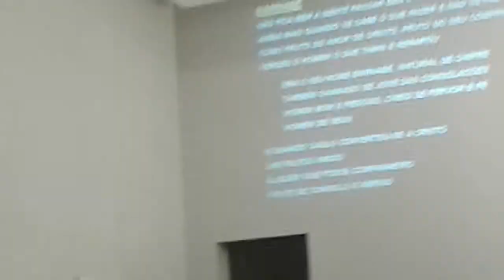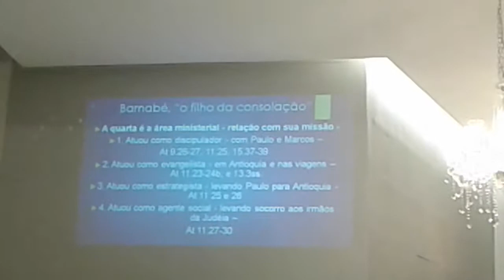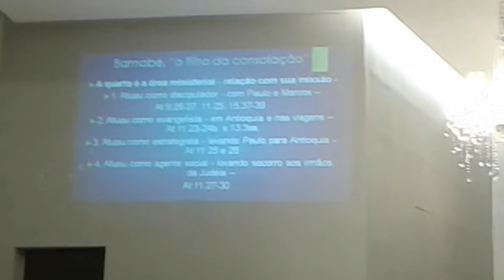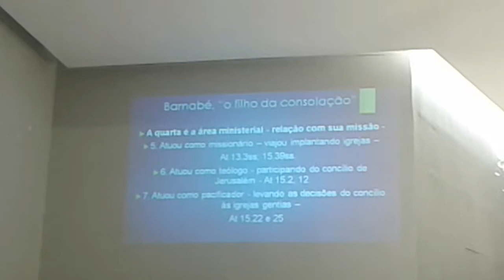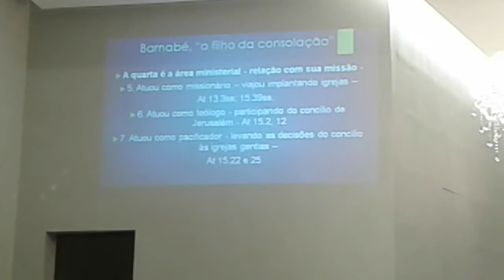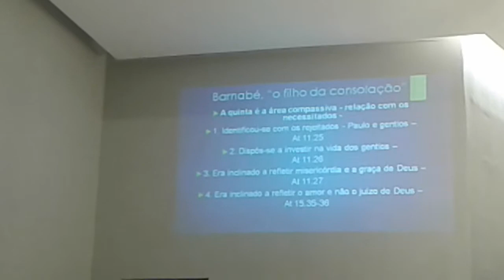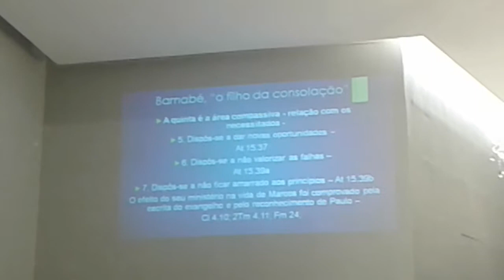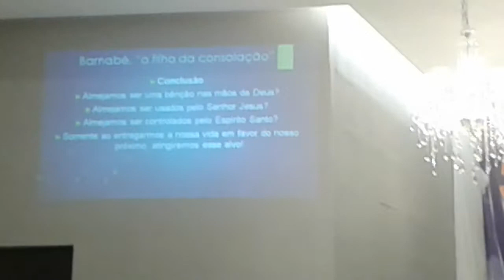Pr Itamir Neves - Barnabé (Parte 2) - Conferência Rádio Transmundial 2018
Sermão do Pr Itamir  Neves  sobre Barnabé
Conferência Rádio Transmundial
Primeira Igreja Batista em Teresina ,Piauí
PIB em Teresina